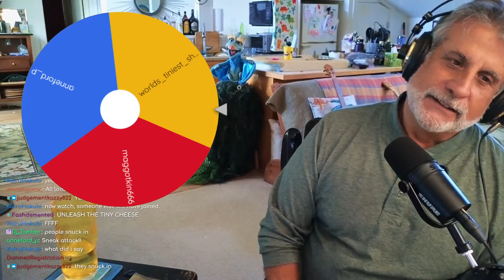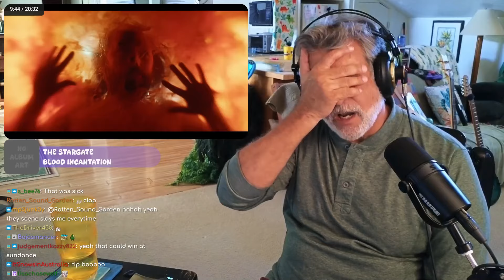Abbcado Show Twitch VOD Oct 2nd Movie Game OST Reactions and Reviews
00:00 Hey Everybody!
05:08 Einhander -  Badlands + Machine Beat
14:55 King's Quest 6 - Girl In The Tower
21:50 Over The Garden Wall - The Blasting Company
27:52 Persona 3: Reload - When The Moons Reaching Out Stars
34:27 Psycore - I Go Solo
40:30 My Chemical Romance - Welcome To The Black Parade
49:51 Sasakure Uk ft. Hatsune Miku - Tondemo Wonders
59:44 Blood Incantation - The Stargate
1:24:26 LC Yeen - Broken Pictures Suite

🏄 aawright!